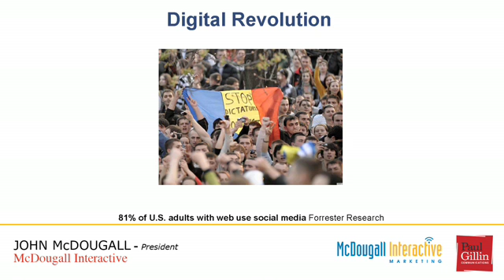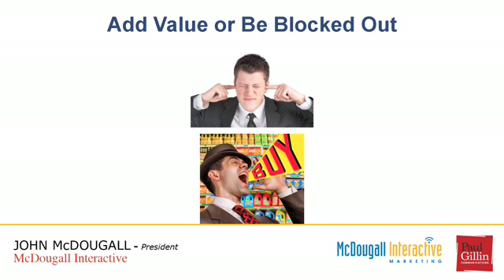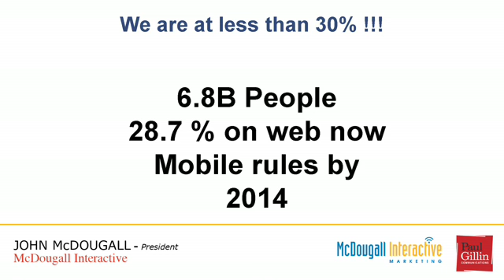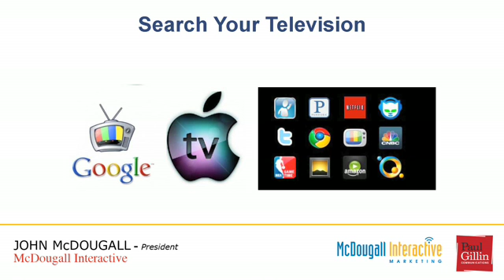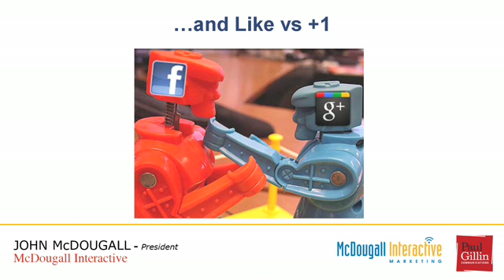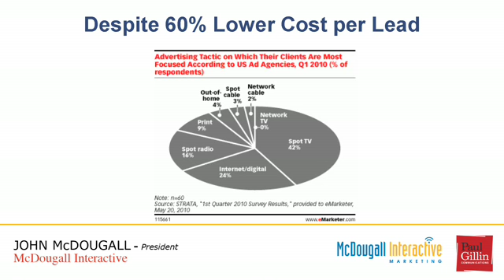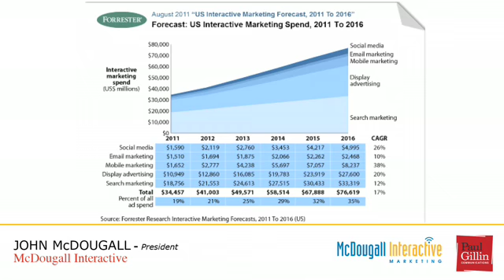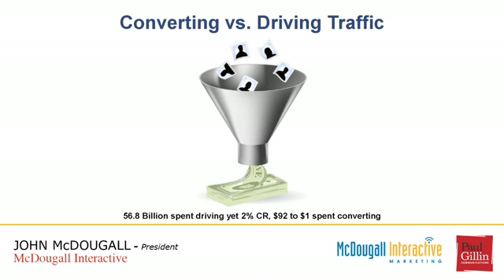Search Social Seminar - Internet Marketing Strategy (extended)